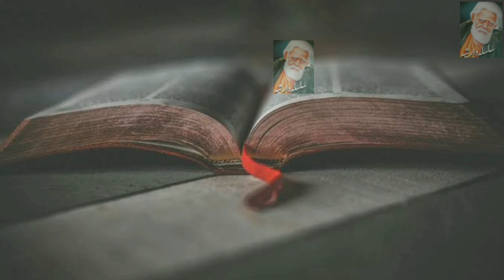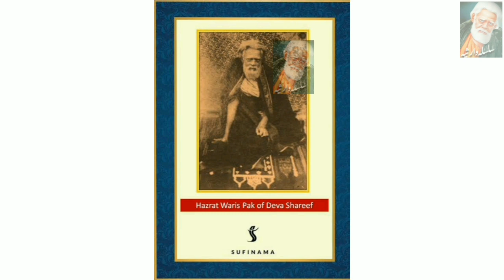Waris Pak Aur Hajin Bibi Ka Waqia | Hafiz Syed Waris Ali Shah Karmaat | Waris Pak Life HIstory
Haji Syed Waris Ali Shah Ka Hakum 70 Saal Ankh Na Kholi | Waris Pak Ka Irhamposh Faqeer Ko Hakum

Silsla Warsia History & Biography | Syed Waris Ali Shah Farman | Waris Pak Karmaat | Deva Sharif Urs
Hazrat Haji Waris Ali Shah Life History Biography | Syed Waris Ali Shah Karmaat | Silsla Warsia Deva

Silsla Warsia Ziker O Azkar| Silsla Warsia Mein Ziker Ku Nai Ha Waris Pak Farman|Haji Waris Ali Shah
Alam Pana Syed Waris Ali Shah Waqia | Waris Pak Story | Silsla Warsia History & Biography | Ya Waris
Sarkar Waris Pak Ka Taswar | Taswar Waris Pak | Soorat Syed Waris Ali Shah | Silsla Warsia Waqiat
Syed Waris Ali Shah Karmaat |  Waris Pak Ki Molvi Ko Seny Sa Laga Kar Ilm Muntqal Karny ka Waqia
Haji Hafiz Syed Waris Ali Shah Aur Buu Ali Qalandar Ka Ajab Waqia | Silsla Warsia Karmat | Waris Pak
Hazrat Haji Waris Ali Shah  Aur Engrez Brown Clark Ki Bait Ka Waqyia | Waris Pak Aur Engrez Ka Waqia

Why Other Religious People Loves To Waris Pak | Hindu & Sikh Warsion Ki Waris Pak Sa Mohabat Waqyia
Shajra Warsia,Qadria,Razqia | Shajra Silsla Warsia | Shajra Silsla Qadria | Shajra Silsla Razqia

Bekhud Kiye Dete Hai Kalam Silsla Warsia | Bekhud Kea Dety Hain Kalam Bedum Shah Warsi | Bedum Warsi
Haji Waris Ali Shah Na Mureed Ko Apna Libas Ata Kea | Syed Waris Ali Shah Waqyat Bait |Silsla Warsia
Haji Hafiz Syed Waris Ali Shah Waqyiat Bait |Waris Pak Karmaat|Silsla Warsia History In Hindi & Urdu
Sarkar Waris Pak Ka Warsi Mureed Karny Ka Tariqa ! Syed Waris Ali Shah Karmaat! ! Silsla Warsia
Waris Ali Shah (1817–1905) was a Sufi saint from Dewa, Barabanki, India, and the founder of the Warsi Sufi order. He traveled to many places specially Europe and the west and admitted people to his spiritual order. He belongs to the 26th generation of Hazrat Imam Hussain a.s [2] His shrine is at Dewa, India.[3][4]
Life
In the book "Islamic Review and Muslim India", (Kraus Reprint, 1971) it was mentioned that Waris Ali Shah had lived his life as the Christ lived.[5]
Father
His father was Qurban Ali Shah, whose tomb is in Dewa.[6]
At an early age Shah showed an inclination for a religious life.[7]
Social engagements
He went to Mecca for pilgrimage many times.[8] During his travels in Europe, he visited the Sultan of Turkey[clarification needed] and Otto von Bismarck in Berlin.[2] He also traveled to England and had an audience with Queen Victoria.[8]
He was a friend of Abdul Bari.[9]
Death
He died on 5 April 1905 (29 Muharram 1323 AH).[10]
Sufi order
Part of a series on Islam
Sufism
Tomb of Abdul Qadir Jilani, Baghdad.jpg
Tomb of Abdul Qadir Gilani, Baghdad, Iraq
Ideas
Practices
Sufi orders
List of sufis
Topics in Sufism
Allah-green.svg Islam portal
Waris Ali Shah belonged to the Qadiriyya order of Sufism.[11] He had a liberal view and permitted his followers to follow Sufism and names may not be changed in case of one has accepted Islam.[
As a boy, Shah attached himself to Khadim Ali Shah, a Dervish of Golaganj, Lucknow, in the state of Uttar Pradesh, India, and remained with the latter until his death in 1832–33 when Shah was 16 years old.